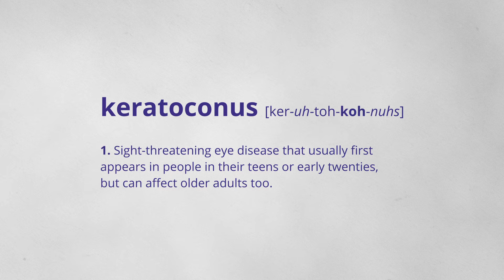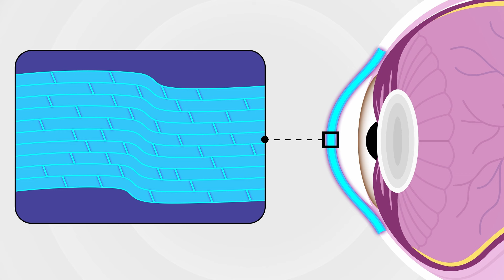WiseEyes: Episode 1 - All about keratoconus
In this episode of WiseEyes, you'll learn about keratoconus, or KC, a sight-threatening eye disease that usually first appears in people in their teens or early twenties, but can affect older adults too.

To learn more about keratoconus, watch the video or visit our